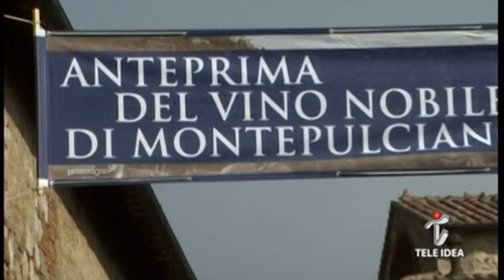2013 01 03 Montepulciano Andrea Rossi aspettative e paure sul 2013